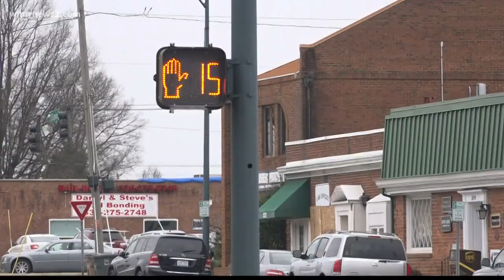Four 2 Five: Driving up to white lines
Taheshah Moise investigates whether pulling up to white lines at traffic stops changes lights faster.